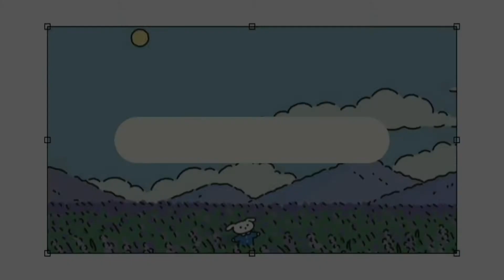JUMP MASTER MAP 3 | SUHU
Hello
In this video I went through all the things that happen in the jump master map of zepeto. hope you enjoyed it. it will be a little hard at first but after you get the hang of it, then it would be really fun.

my zepeto code: 9HTQ5W